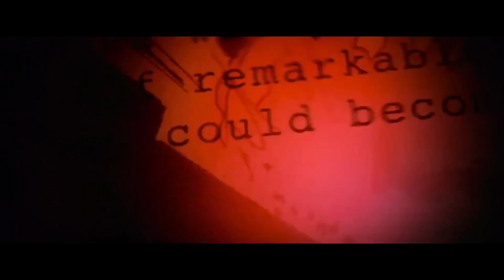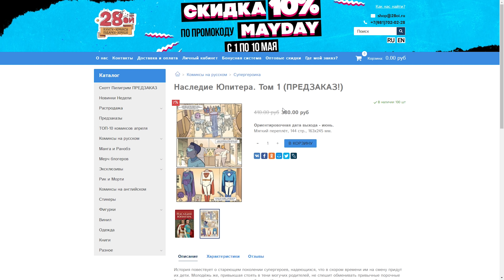Наследие Юпитера - обзор сериала. Главный конкурент Мстителей?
Оформить предзаказ на комикс «Наследие Юпитера. Том 1» по специальной цене можно в магазине «28ой»